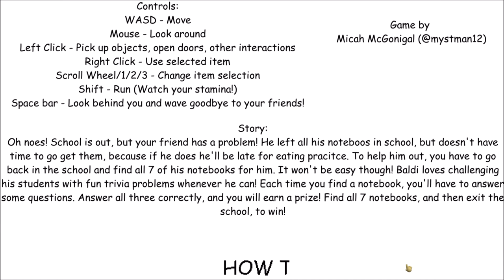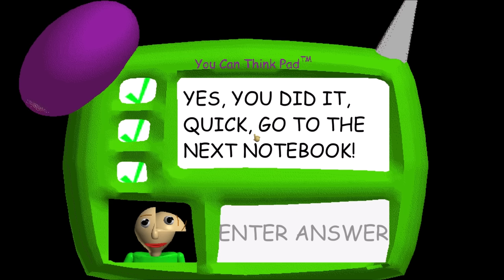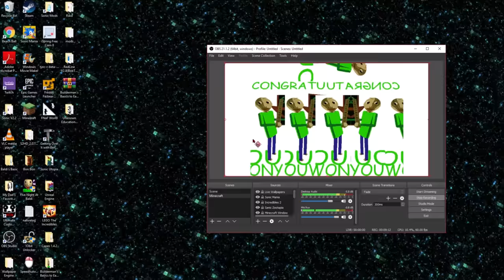Baldi's Unknown Educational Software MOD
What's up guys, PGHLego with another video here and TODAY!!! We are playing Unknown Education Software which is a corrupted version of Baldi's Basics. This mod is pretty disturbing, and the corrupted chunks really made me chills. Watch it at your own risk. Enjoy the video. :)